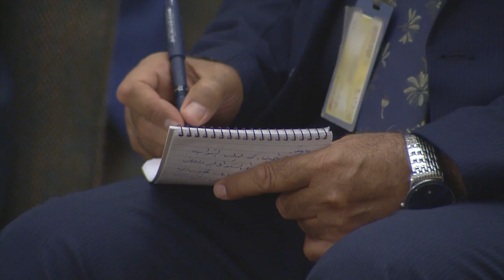المؤتمر الصحفي لوزير الثقافة المتحدث بإسم مجلس الوزراء الدكتور حسن ناظم